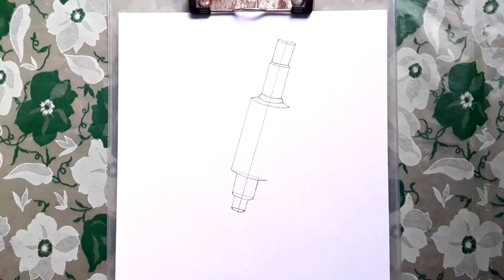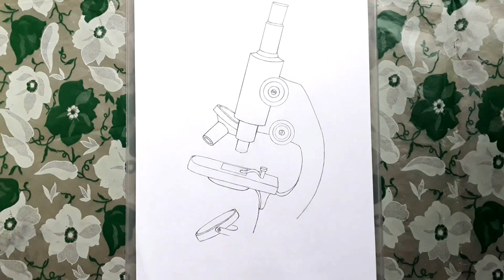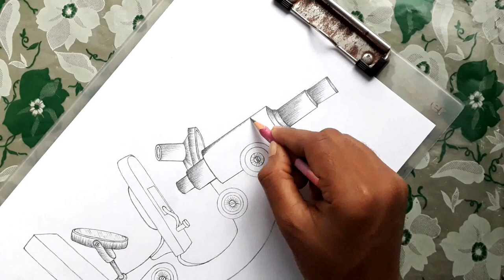How to draw Microscope for Biology Practical / BIOLOGY 12 - Basic Microscope / Drawing of Microscope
How to draw microscope for biology practical

Biology 12 basic microscope
Drawing of microscope

.🔊music.
1.song:- NCS: 2019 '20 Million' Mix | Future Hits